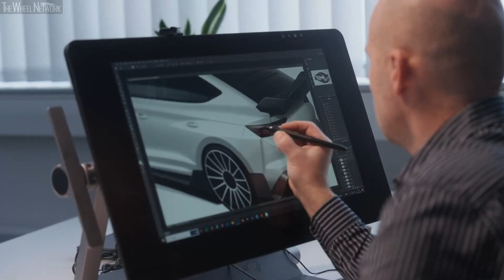Skoda Enyaq RS Race Reveal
▪ Lower, wider and significantly lighter: Skoda Motorsport develops an all-electric concept car based on the Skoda Enyaq Coupé vRS
▪ Saving more than 300 kg: The new concept car serves as a pilot project and incorporates ideas for future production cars, including sustainable and lightweight materials
▪ Carrying forward Skoda’s racing DNA: The Enyaq RS Race features visual and technical upgrades, including a widened, lowered chassis, redesigned bumpers, enhanced shock absorbers and a roll cage

Skoda Motorsport presents a new all-electric racing car concept: the Enyaq RS Race. Rooted in the Czech brand’s racing DNA, this concept supports the development of innovative technologies and sustainable materials, serving as a pilot project for future production models. The lower and wider concept car incorporates innovative, sustainable biocomposite parts that provide the same rigidity and weight advantages as carbon fibre, contributing to an overall weight reduction of 316 kg compared to the Skoda Enyaq Coupé vRS on which it is based.

Johannes Neft, Skoda Auto Board Member for Technical Development, says: “The Skoda Enyaq RS Race was developed completely in-house by Skoda Motorsport. Based on the Enyaq Coupé vRS production model, the car features a distinctive design with strong racing DNA, enhanced aerodynamics and excellent acceleration. In terms of sustainable solutions, the new concept car also serves as a pilot project for future innovations in series production. The biocomposite parts have led to a significant weight reduction, and we are trialling them in motorsport, including in the current Skoda Fabia RS Rally2, with a view to future implementation.”